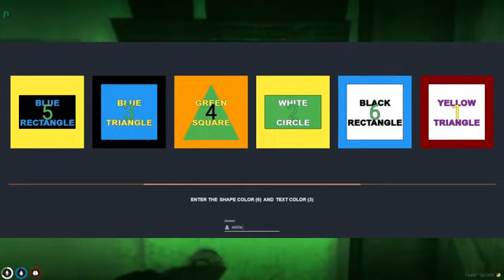XQC hacked Lower vault 6 digits Hack || XQC'S POV